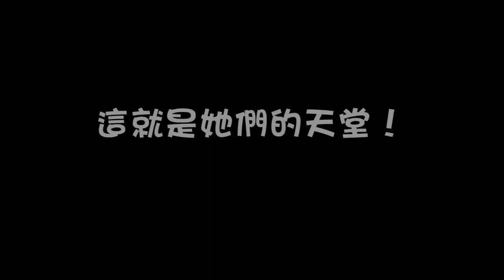您渴望天堂嗎?不如創造一個天堂吧!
您可望天堂嗎?不如創造一個天堂吧!